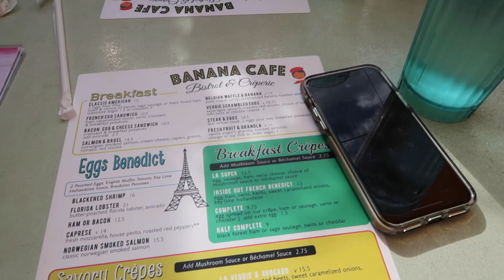Key West and Traveling Home from Florida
Key West and Traveling Home from Florida - Enjoy the minimal footage I got from traveling to Key West and traveling home.